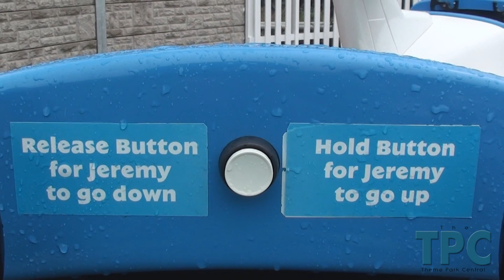Drayton Manor - Jeremy's Flying School On Ride POV 2012 (1080p)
On ride point of view of Jeremy's Flying School at Drayton Manor.
This is one of many flat rides in the Thomas Land section of the park, themed around the character Jeremy. Each car is themed around a airplane and when pressing the button you can lift off the ground and when released drop back down. While rotating the ride makes airplane sound effects which is a nice touch.